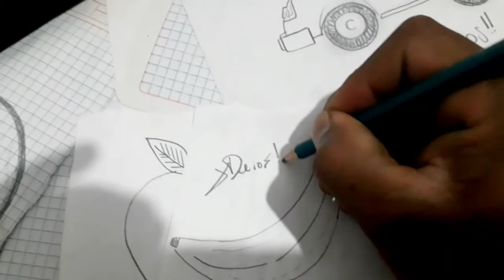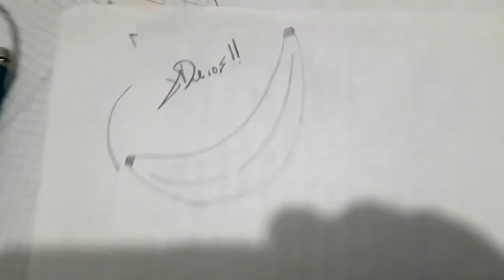Como dibujar UN PLATANO 01 a lapiz | how to draw | como desenhar o XDEIOS